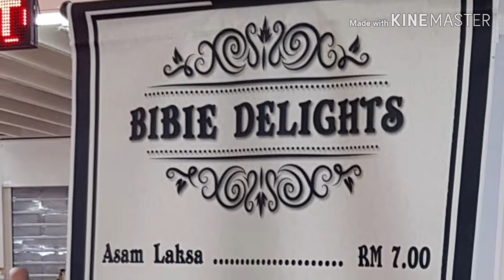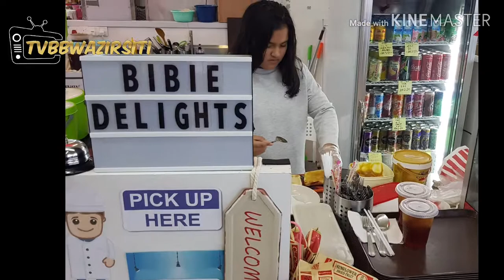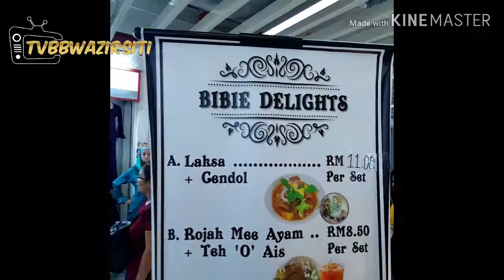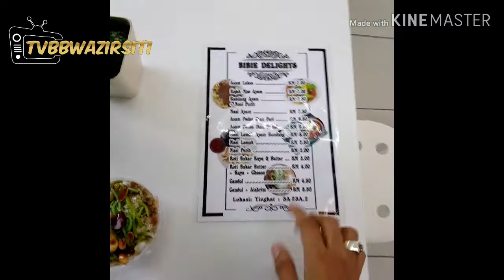Bibie Delight Kenanga Wholesale City 3A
The best food Asam laksa.asam pedas. cendol... Dan macam2 lagi... sedap sgt. Harga pun berpatutan...
Alhamdulillah Terima Kasih please share n like. Tqvm